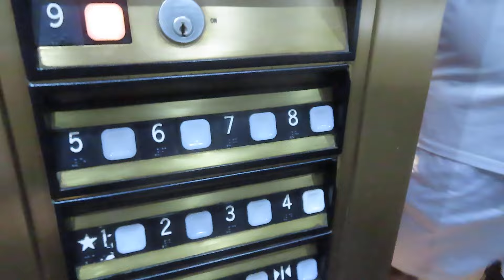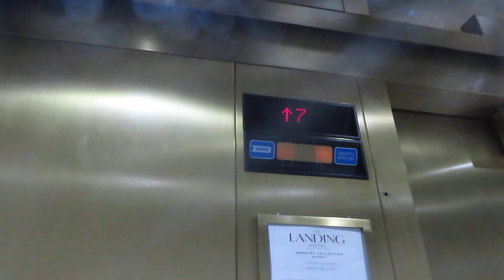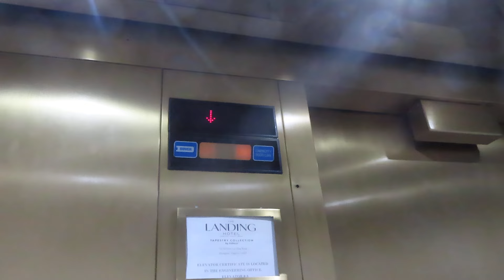Dover Traction Elevators The Landing Hotel Hampton (With 22408aaron)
Riding the elevators at The Landing Hotel in Hampton VA I was riding and filming with 22408aaron